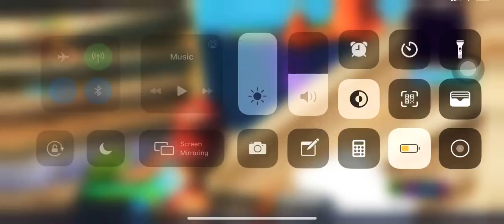Hosting 1v1/New member in Nitro?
NITRO